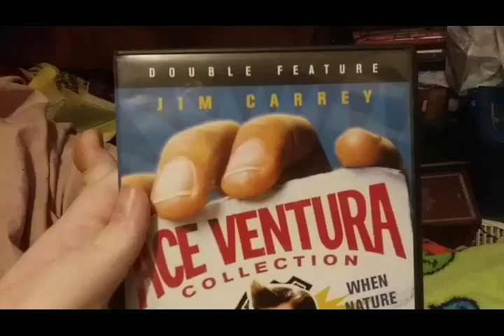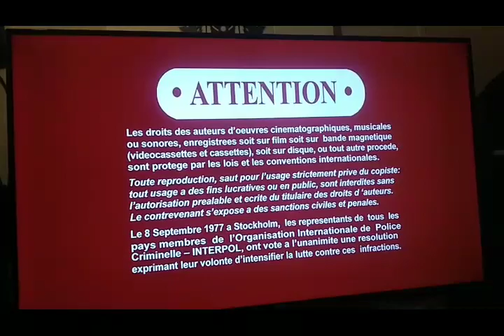Opening To Ace Ventura Pet Detective 2017 DVD